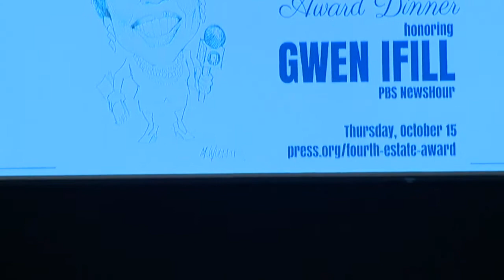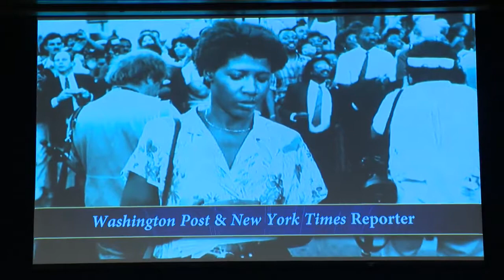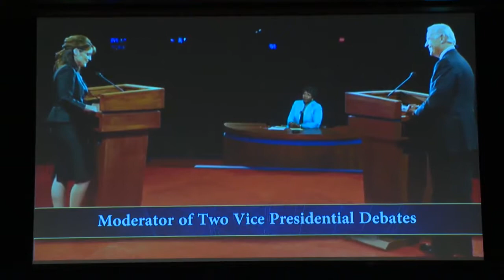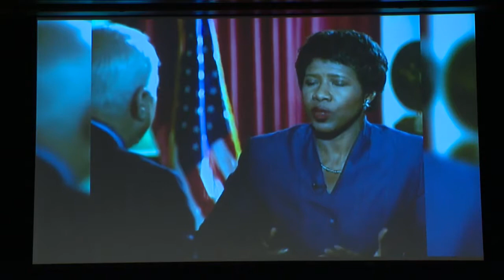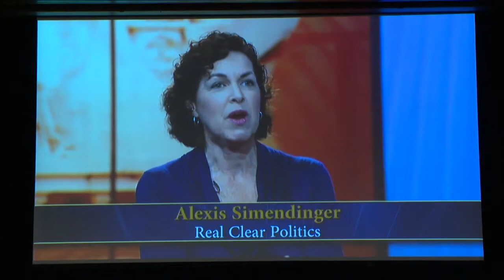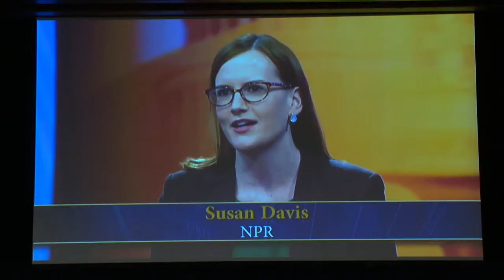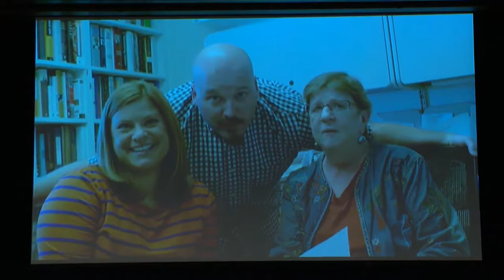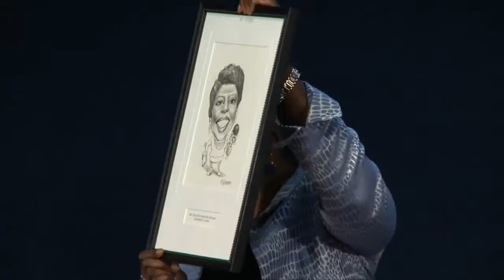2017 Fourth Estate Award Honoring Gwen Ifill - The Best Documentary Ever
NPR special correspondent Michele Norris, The Washington Posts Dan Balz and former PBS reporter Charlayne Hunter-Gault paid tribute to PBS NewsHour .

Gwen Ifill, Award-Winning Political Reporter and Author Gwen Ifill, a groundbreaking journalist who covered the White House, Congress and national campaigns .

PBS anchor Gwen Ifill discussed her journalistic identity and trust in the journalism industry at a Cronkite Day event at the Newseum in Washington, D.C. in .

Ahead of a special taping of Washington Week at Colorado College, moderator and managing editor Gwen Ifill spoke to political science students about the .